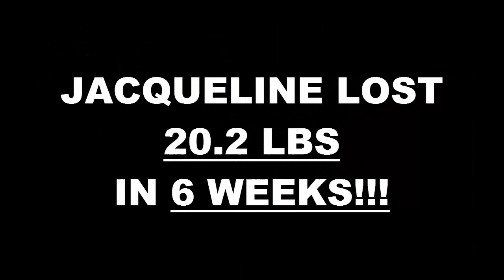Temecula Fitness 6 Week Challenge Result - Jacqueline Pavon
We will now check the result of Jacqueline's 6 week weight loss challenge!